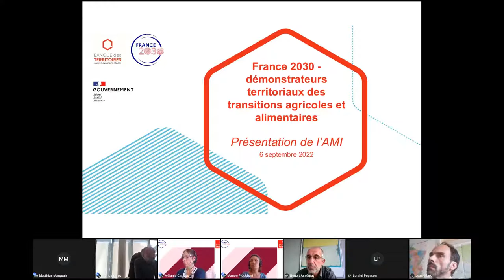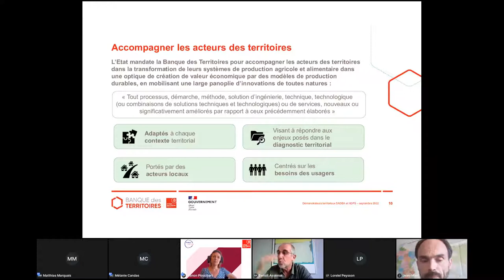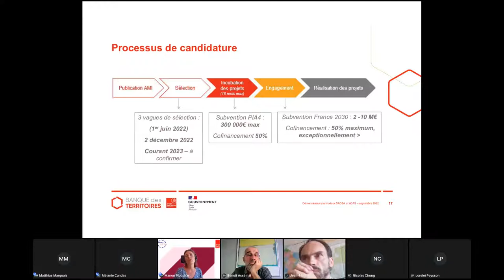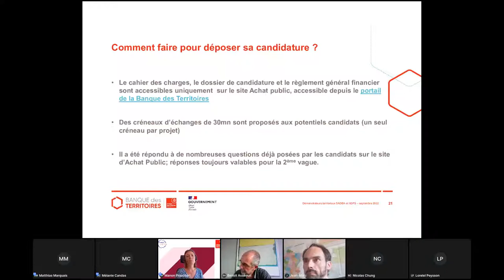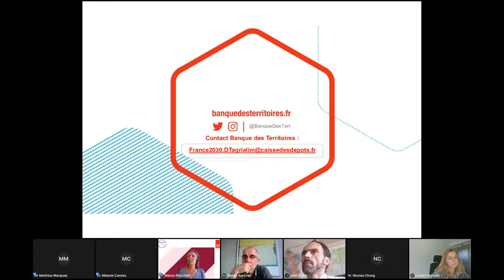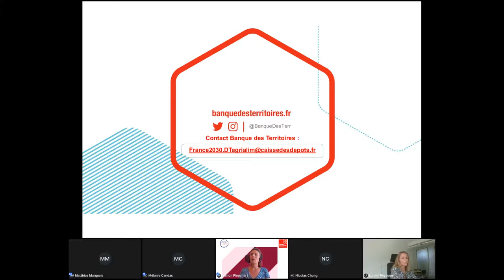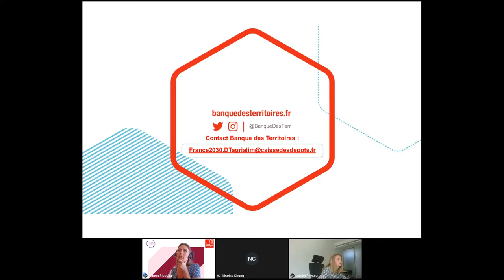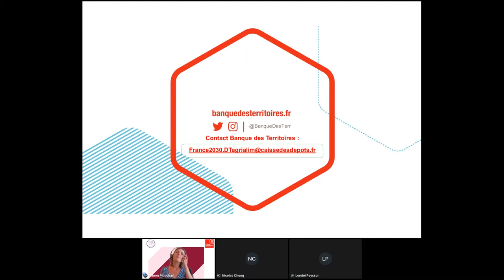Webinaire présentation AMI « Démonstrateurs territoriaux des transitions agricoles et alimentaires »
Mandatée par l’Etat pour opérer l’Appel à Manifestation d’Intérêt (AMI) France 2030 « démonstrateurs territoriaux des transitions agricoles et alimentaires », la Banque des Territoires vous a proposé le 6 septembre 2022 un webinaire de présentation publique de ce dispositif.

Prévoyant le déploiement de 152 millions d’euros sur cinq ans, ce dernier vise à accompagner les territoires dans la transformation de leurs systèmes de production agricoles et alimentaires. Il doit permettre de faire émerger 15 à 30 projets territoriaux en faveur d’une alimentation saine et durable et/ou de systèmes agricoles et agroéquipements favorables à la transition agroécologique.
Des innovations de nature diverse (techniques, technologiques, méthodologiques, de service, d’usage…) devront être mobilisées dans ce but. Une gouvernance multi-partenariale – dont au moins une collectivité territoriale ayant un rôle majeur – devra permettre de tester en conditions réelles, dans une approche systémique et en lien avec les acteurs de la recherche et de la formation, de nouvelles technologies et de nouveaux modèles (notamment d’usage) dans un objectif de diffusion/réplicabilité.